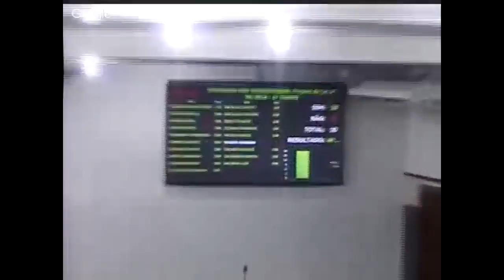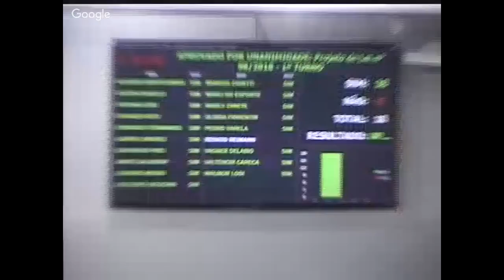24ª Sessão Ordinária - 16.07.2018